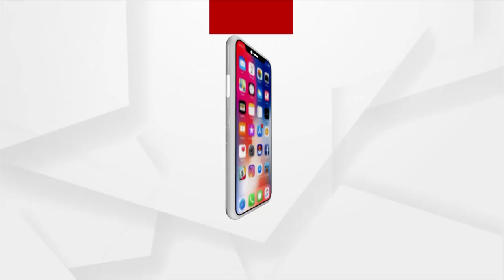ଆମ ଗାଁରେ କେବଳ ଦୁର୍ନୀତି ଆଉ ଦୁର୍ନୀତି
ଆମ ଗାଁରେ କେବଳ ଦୁର୍ନୀତି ଆଉ ଦୁର୍ନୀତି । ମାଟି ଖୋଳି ବିକିଦେଲେ କିନ୍ତୁ ଡ୍ରେନ କଲେ ନାହିଁ । ତେଣୁ ଏ ଥର ଭାବିଚିନ୍ତି ଠିକ ଲୋକଙ୍କୁ ଭୋଟ୍ ଦେବୁ । ଏମିତି କିଛି କହିଛନ୍ତି ଗଞ୍ଜାମ ସାତକୁଟୁଣି ପଞ୍ଚାୟତ ବାସିନ୍ଦା ।